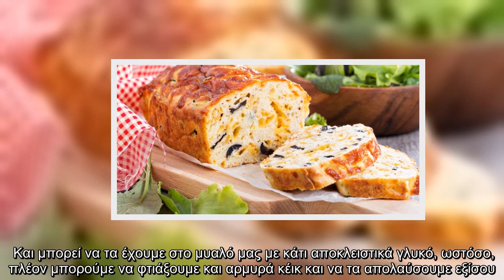Αλμυρό κέικ με ντομάτα, βασιλικό και ελιά -Πεντανόστιμο, μεσογειακό σνακ για το σπίτι και το γραφείο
Κανείς δεν μπορεί να αντισταθεί σε ένα κομμάτι αφράτου, ζεστού κέικ που μόλις βγήκε από τον φούρνο.    Και μπορεί να τα έχουμε στο μυαλό μας με κάτι αποκλειστικά γλυκό, ωστόσο, πλέον μπορούμε να φτιάξουμε και αρμυρά κέικ και να τα απολαύσουμε εξίσου. Τα αρμυρά κέικ είναι ιδανικά για σνακ όταν έχουμε λιγούρες αλλά και για ορεκτικό σε ένα τραπέζι με καλεσμένους.   Βρήκαμε μια λαχταριστή συνταγή για αλμυρό, μεσογειακό κέικ με ντομάτα, ελιά, βασιλικό και μοτσαρέλα και ξετρελαθήκαμε με τη νοστιμιά της. Είναι εύκολη, υγιεινή και τα υλικά πολύ απλά. Σημείωσε τι θα χρειαστείς και ξεκίνα να το φτιάχνεις.   Διαβάστε τη συνταγή για αλμυρό κέικ στο Bovary.gr   ...